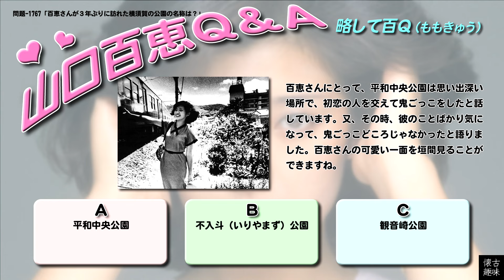百Ｑ問題 1767「百恵さんが３年ぶりに訪れた横須賀の公園の名称は？」